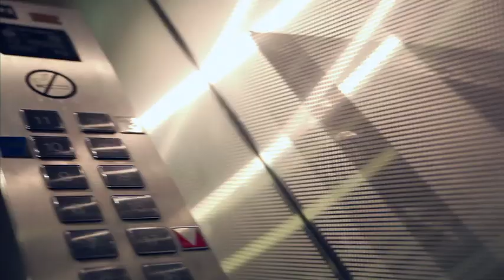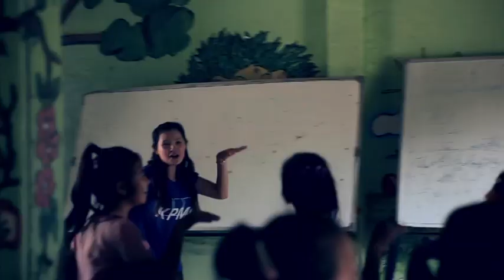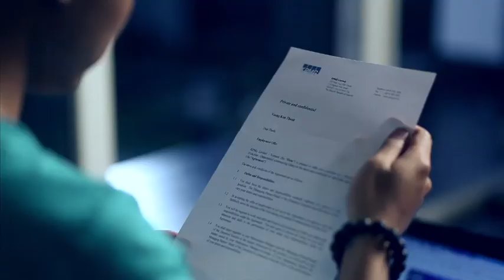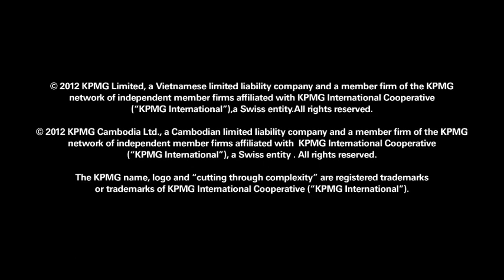My Future, My Say